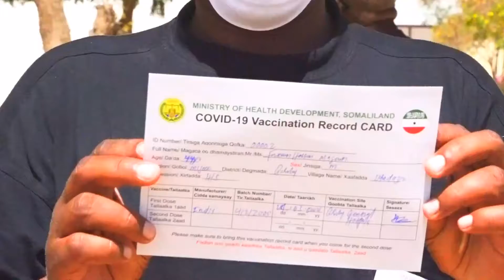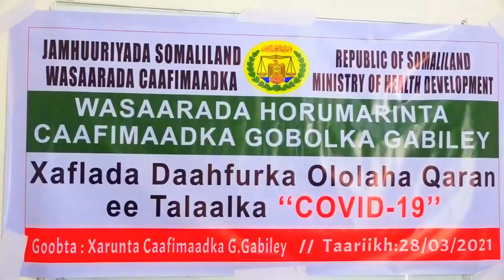Gabilay Daahfurka Talaalka Xanuunka Covid19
Bogayagan Safaari Hargaysa  Waxaad Ka helaysaan Warar, Warbixino, Madadaalo .Iyo Dhamaan Wixii Bulsada Raali Galindoona Oo Dhexdhexaada
Wixii Talo Iyo Tusaale Ah Nagu Lawadaag  Fariinta Hoose  Waa Noo Muhiim Waad Ku Mahadsan Tihiin